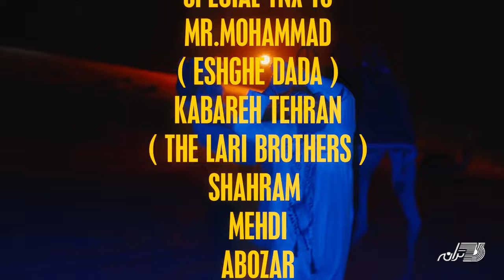GHEYSAR - DJ BANDAR(Official Music Video) / قیصر ـ دی جی بندر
id=com.goodbarber.taranehrecords